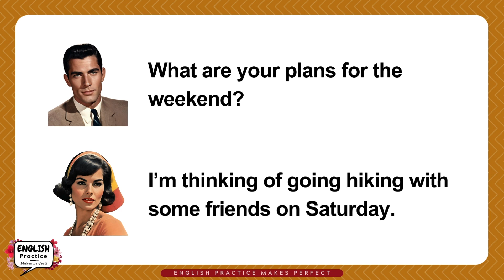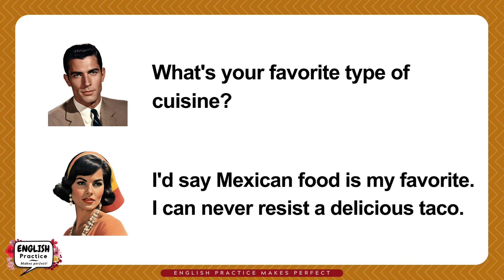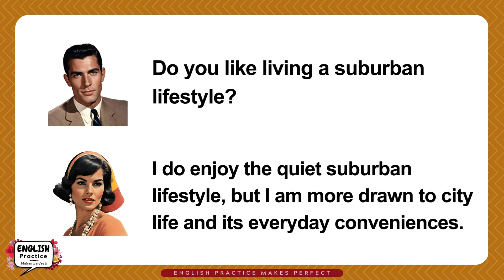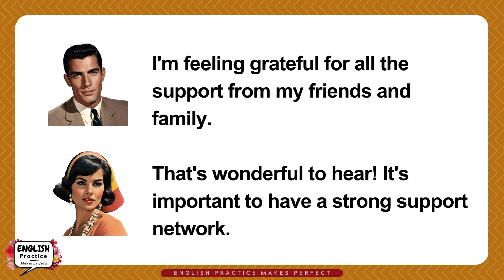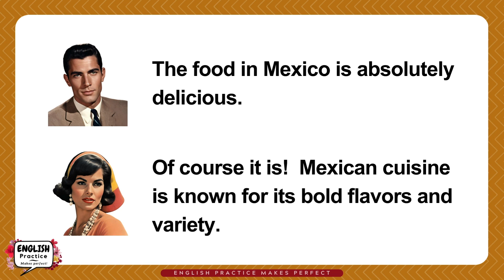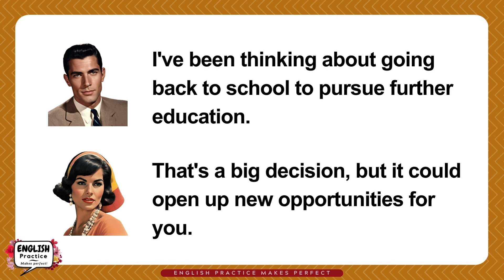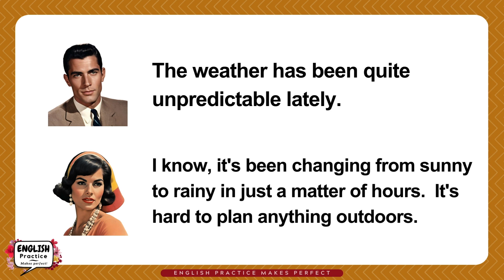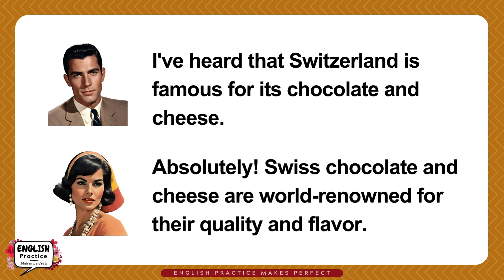English Speaking Practice - Let's practice listening and speaking with short speaking exercises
Let's talk!  Are you looking for English speaking practice?  Do you want to know how to respond in English?  Is your English in need of more elevated vocabulary ?  In this video, listen to mother tongue Americans speakers discuss a variety of different topics.  Listen and repeat and improve your English speaking and vocabulary skills.

English Practice Makes Perfect
-Lynda